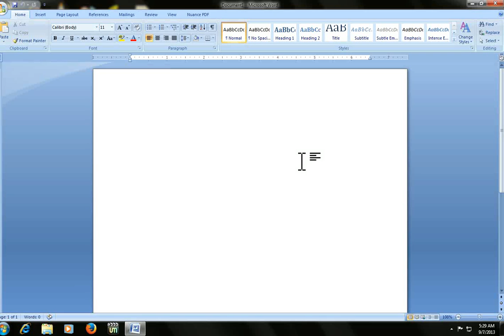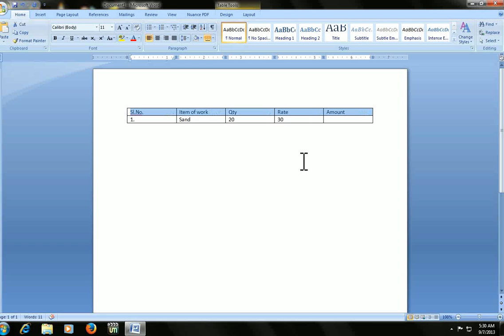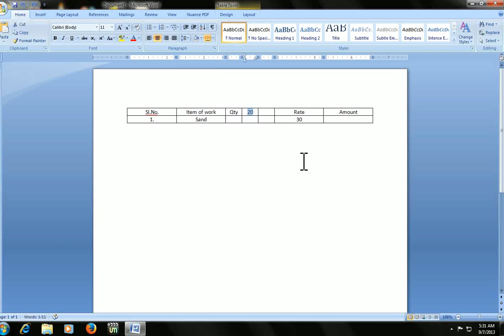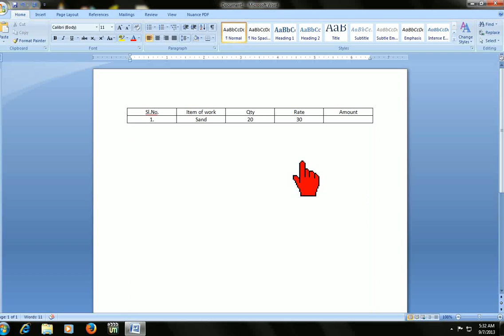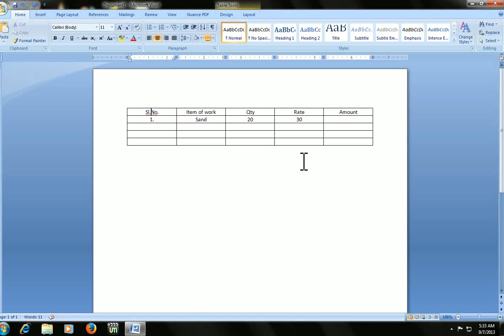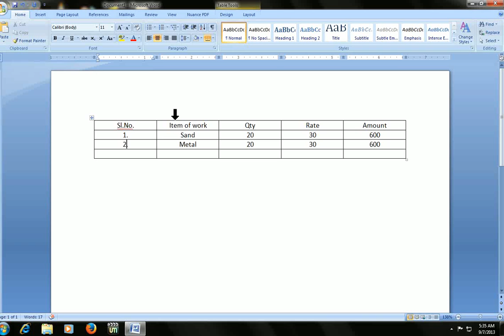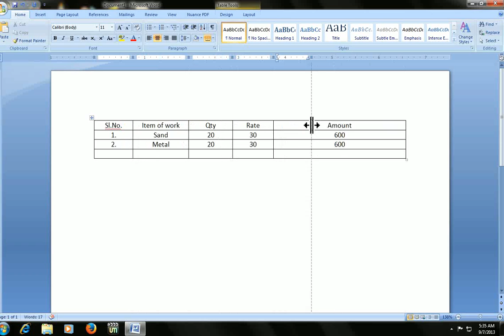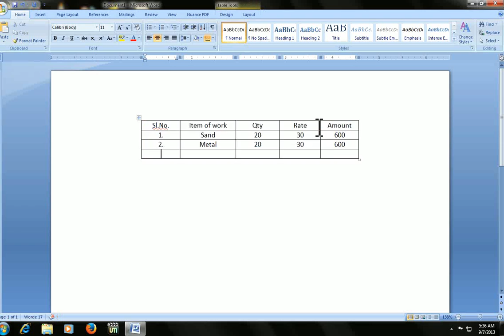How to Insert table in MS word 2007 in shortcut keys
Insert table column row & do calculation with shortcut keys
Please click below link to see more shortcut keys in text